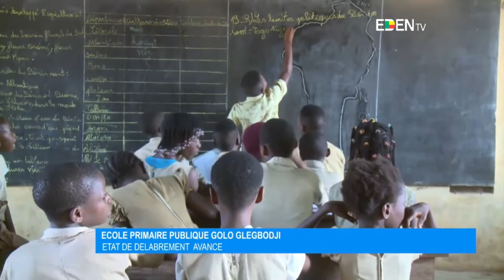JT DENDI DU 31 Mai - BACHABI Tawakalitou - EDEN TV